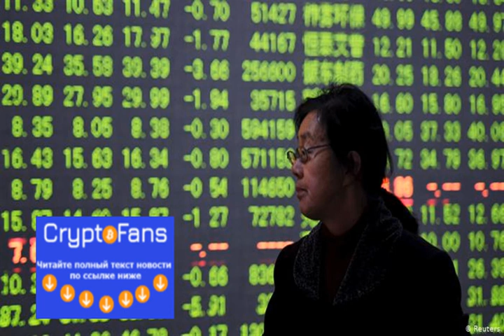Девальвация юаня вызвала рост цены Bitcoin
После того, как Народный банк Китая позволил юаню еще больше девальвироваться, в результате чего доллар США подорожал за уровень в